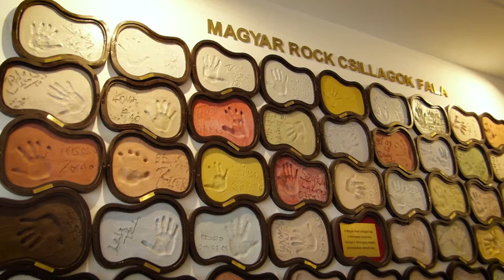Hangmester szakos diákok látogatása a Rockmúzeumban